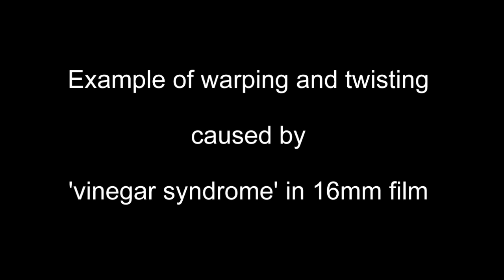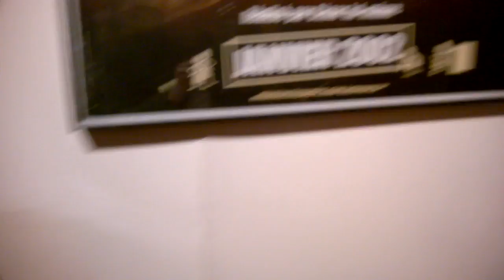Example of warping in 16mm film caused by Vinegar Syndrome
The 16mm film being projected here is suffering from the so-called VS or Vinegar Syndrome, a chemical breakdown of the film base that produces a strong vinegar smell. This problem is often caused by incorrect storage. VS eventually distorts the film, causing a warping effect and a visible twisting of the film when projected on a film projector. This first reel copy from Cleopatra (1963) shows what that looks like, even though the film itself still projects fairly well, mainly because the perforations have not yet been affected too much.